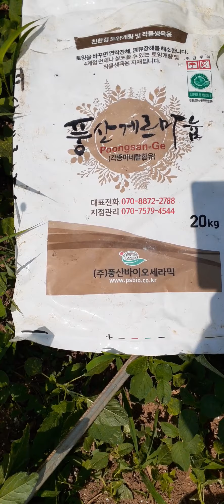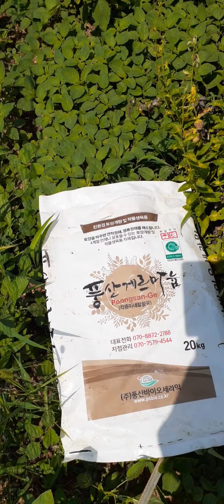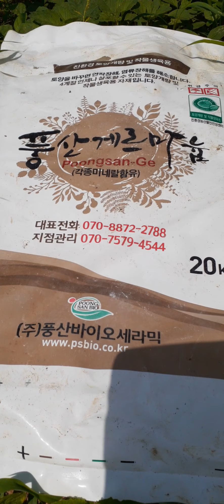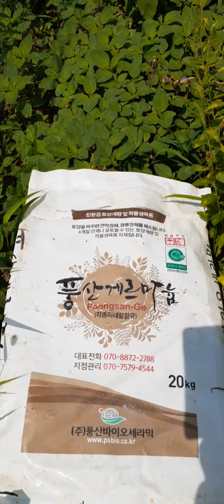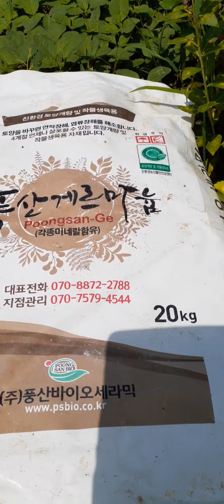풍산게르마늄 탄저병 연작해 예방 2배수확